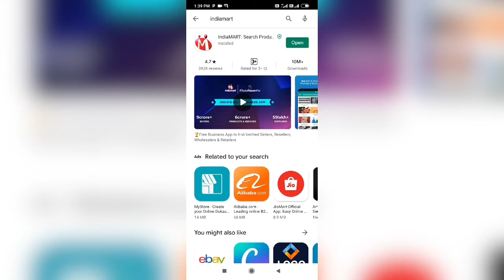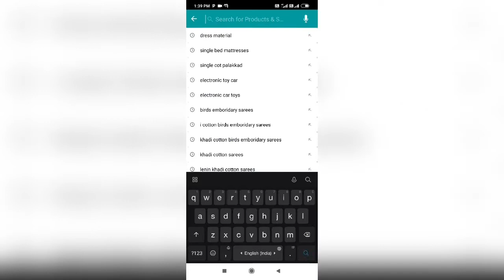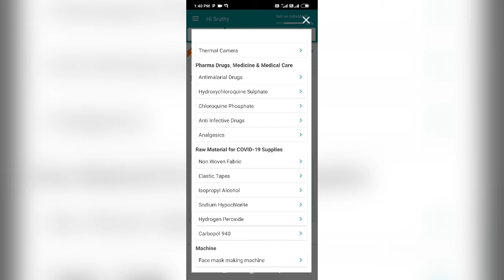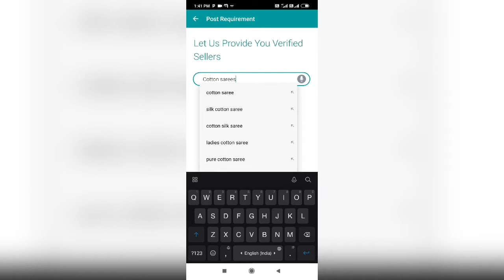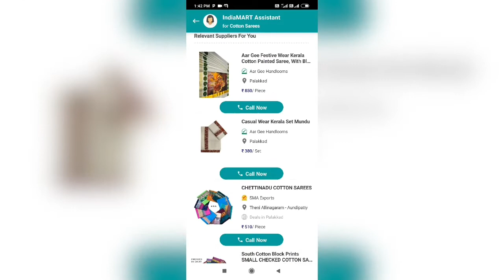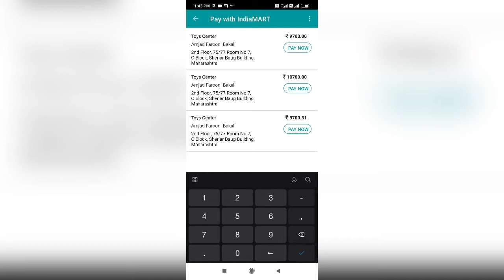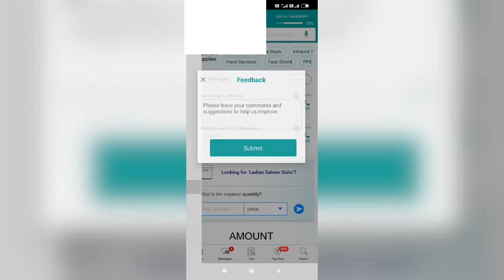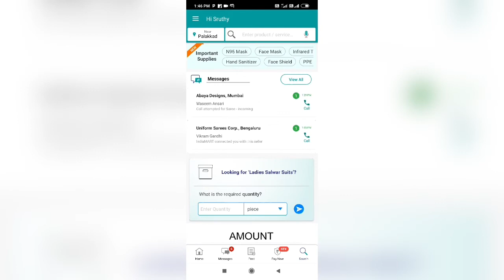Indiamart- how to use India mart app, useful for buyers and sellers